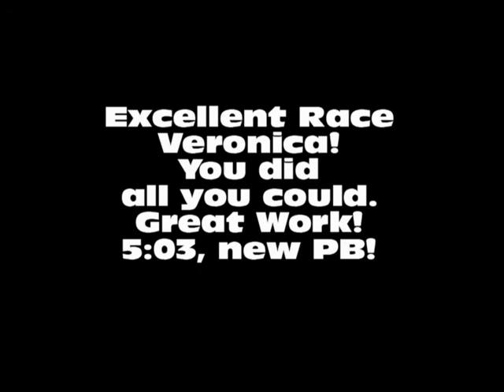2012 MHSAA JV girls 1500m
Final, and fastest, heat of the JV girls 1500m.